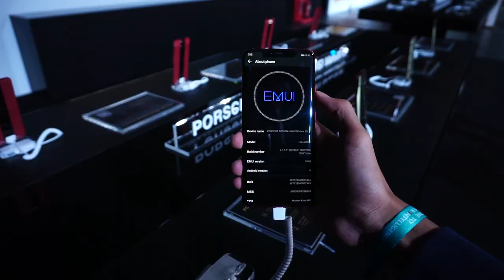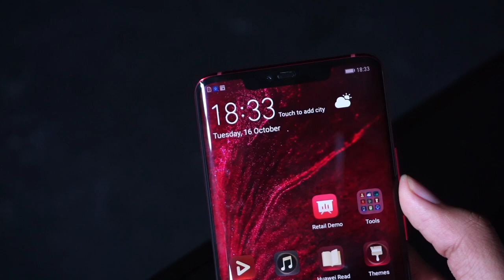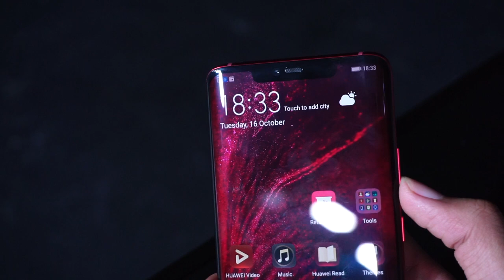Huawei Mate 20 RS Porsche Design - Cantik Tapi Mahal Gila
Huawei Mate 20 RS merupakan kolaborasi bersama Porsche Design yang memfokuskan minimalis dan pada masa yang sama dapat memberi kualiti yang terbaik.

Peranti ini turut dijana dengan Cip Pemproses baru HiSilicon Kirin 980 lapan teras Dwi NPU. RAM 8GB, storan pula bermula pada 256GB dan 512GB sahaja.